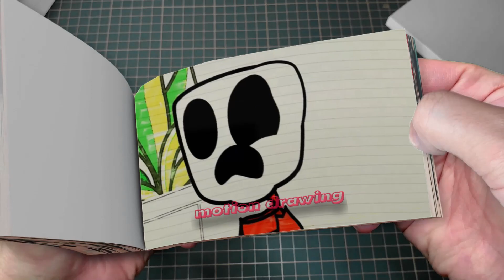74 18 Pomni x Jax Brewing Cute Baby But Jax Has Kid - The Amazing DIGITAL CIRCUS Animation Flipbook